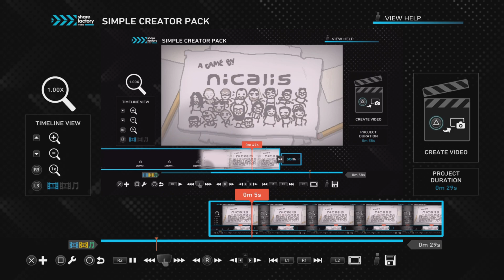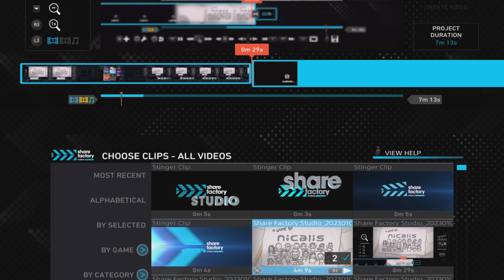The stupidest fight known to man